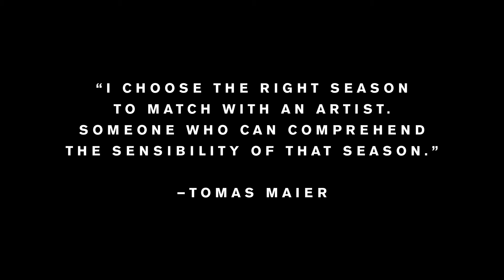BOTTEGA VENETA: ART OF COLLABORATION, PART.1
Bottega Veneta (ボッテガ・ヴェネタ) による “アート × ファッション” を編纂した写真集が Rizzoli (リッゾーリ) から発刊『BOTTEGA VENETA: Art of Collaboration』